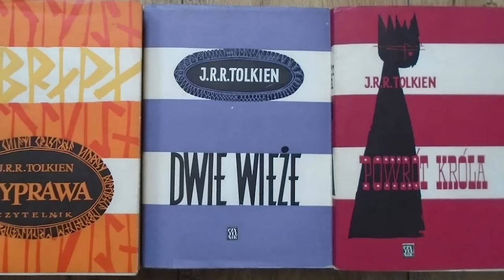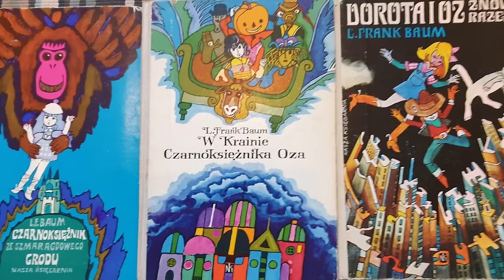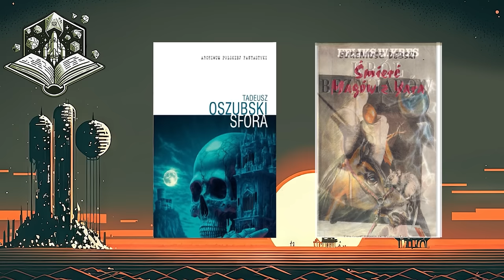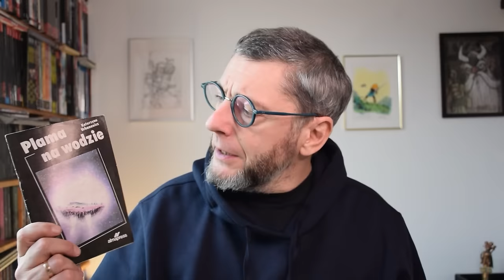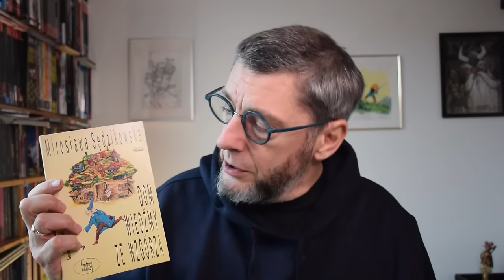SOBOTA Z FANTASTYKĄ #3 - Polska fantasy: panowie i damy!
Tomasz przygląda się historii polskiej fantasy i snuje spiskowe teorie na temat jej korzeni. Zauważa, kto polską fantasy dźwigał na własnych barkach, a kto otworzył do niej nowe drzwi. Na koniec opowiada o 5 książkach fantasy polskich pisarek, których możecie nie znać (a poznać je warto!). Długi materiał, właściwie dwa nagrania w jednym – historyczne i polecajkowe. Zapraszamy do odsłuchania nagrania i do dyskusji o tym, co tam Tomasz w nim wykombinował.